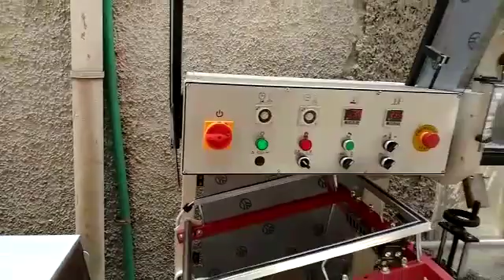Machinery & Parts Manufacturers - Shri Vinayak Packaging Machine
We are Shri Vinayak Packaging Machine Pvt. Ltd., popular as one of the constituted manufacturers and suppliers of Automatic Strapping Machinery, Lined Carton Packing Machine, and many other material handling equipment. These are extremely durable and have low energy consumption. All our products are the result of the tedious efforts put in by our R&D personnel. Today we are enjoying a colossal stand owing to the quality of our products.

We are serving the material handling sector for more than a decade, with the support of efficient, skilled and experienced engineers. They make it possible to fulfill the client's requirements in different sizes and specifications, as per the client's specifications. Having profound technical experience, we ensure the smooth, efficient and trouble-free fully automatic operation of our premium quality Automatic Strapping Machinery, Lined Carton Packing Machine, and many others. These are easy to maintain and can be conveniently installed.

Quality Assurance
Being a quality conscious firm, we aim to deliver quality packaging and sealing machinery to our customers. Owing to this, we put all our efforts to deal in a quality assured range of Automatic Strapping Machinery, Lined Carton Packing Machine, and allied. All our equipment are engineered are after rigorous research and development and hence, every product we manufacture is matchless in terms of quality and reliability. Their reliability is guaranteed by the periodic checks that the entire range go through during the product development process.
Address: 10/58, Kirti Nagar Industrial Area, Opp. D.D. Motors, New Delhi-110015